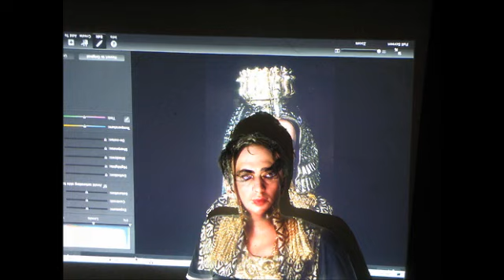Lace Curtains - Police Brutality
From "The Garden Of Joy And The Well Of Loneliness".